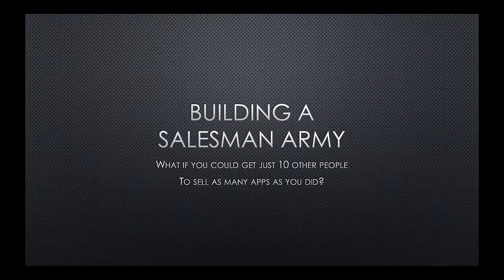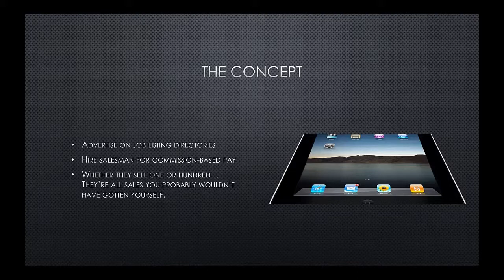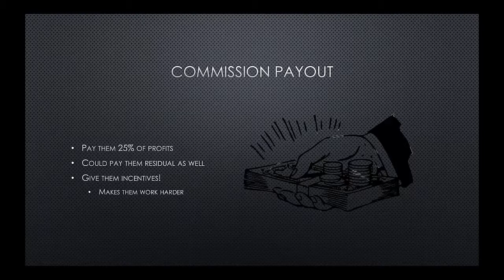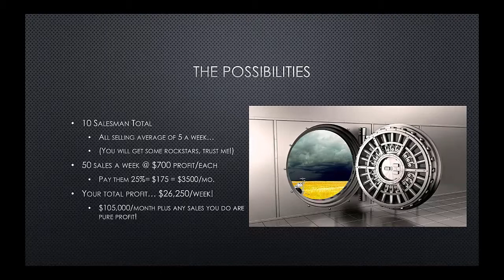Building Salesman Army For Your Mobile Apps Business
- Make Your Own Apps For Free! Creating mobile applications were once limited to techie individuals who had extensive knowledge about such topic. Now, with the launch of AppsVolcano.com, an internet-based platform that allows mobile applications to be created within a few minutes, even those with no special knowledge can successfully create mobile apps and earn from them.

The website offers an easy process wherein the app creator only needs to choose a template, input app information, and upload app to app stores.

Users can choose from several templates including the business app that is meant for business people who want to create an app that enables them to get in touch with clients and team members at all times. Meeting can also be scheduled through the application. The app comes with a calendar where info can be stored.

The Artist's Portfolio is designed for those who love art. Photographers, writers, and singers, and painters can get enough exposure through the app. Push Notification is provided to people with the app as well as many other features including social sharing and access to blog and newsletters.

A template for restaurants & bars is also available. The app allows different menus to be created and updated anytime. Other features include table booking, customer feedback, and photo gallery.

For those who want to create an app that allows the user to access news channels, the blog template is available. Through the app, the latest news can be downloaded and accessed if offline. Updates from different sites are possible through feed integration.

The quiz app is utilized when creating a quiz. An app especially made for friends or a particular community can be created with the template. Promotions are also possible with the use of the app through competitions.

The e-book app is the template needed to make and sell e-books. Distribution is also offered for free. Last is the music band template designed for music bands and their supporters. The latest release, band performance, and social sharing are found in the app.

To get started, AppsVolcano.com provides customers with several plans to choose from starting with the free plan. The app offers one free app plus one update per month. Next is the basic plan with a price of $9.99 per month. The owner can add an ad banner and target iPhone, Android, and web apps. The plus plan is $29.99 per month that allows 3 apps to be created plus 3 updates each month. It includes push notifications and also targets the iPad.

A premium package worth 49.99 per month covers 5 apps and unlimited updates. It also comes with In Apps features. The package targets the Kindle apart from those covered by the plus plan. Last is the unlimited plan. For $99.99 each month, one can make unlimited apps.

If you are someone who has made money making and selling apps or someone who wants to earn money from this venture, AppsVolcano.com is the site for you. It is where you can create apps without the need for special knowledge. Monetizing your apps is simple and affordable with AppsVolcano.com.